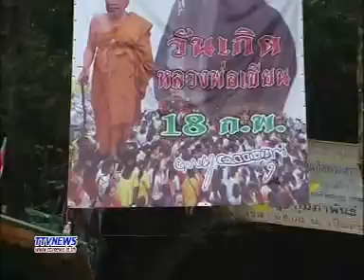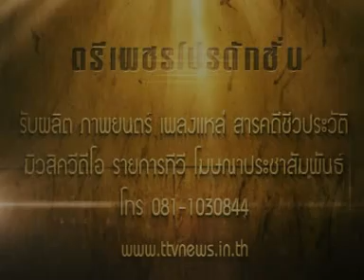80พรรษา ช่องttvnewsonline เกาะติดคลิปVDOสำคัญและคลิปเหตุการปัจุบันได้ทุกวันและเวลา